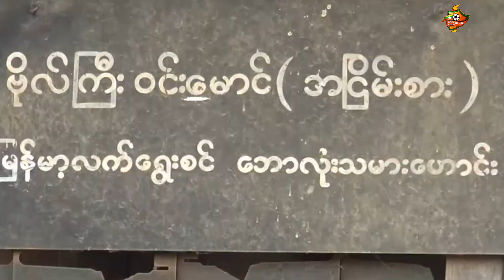ရွှေခေတ်မြန်မာအသင်းရဲ့ သက်ရှိပြတိုက် တိုက်စစ်မှုးဟောင်း ဦးဝင်းမောင်။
ရွှေခေတ်မြန်မာအသင်းနဲ့ အောင်မြင်မှုတွေများစွာ ရယူခဲ့ဘူး တိုက်စစ်မှုးဟောင်း ဦးဝင်းမောင်ဟာ ပြည်မြို့မှာနေထိုင်ရင်း မျိုးဆက်သစ်တွေကို ဘောလုံးပညာ ဝေမျှပေးလျှက်ရှိပါတယ်။